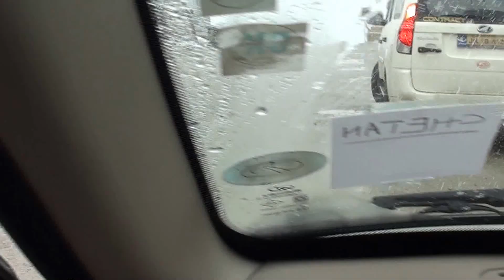Enjoying snow at Khardung-La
2013 THE HIGH team enjoying snow on top of Khardung La on way towards start line in Nubra Valley. It got pretty cold the next day when sky cleared.